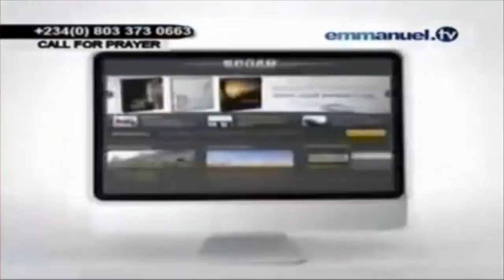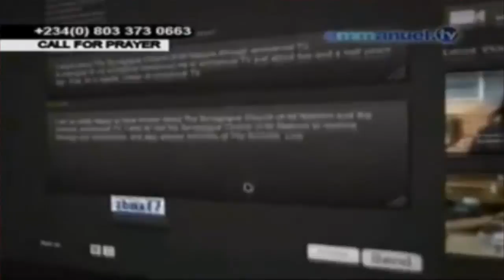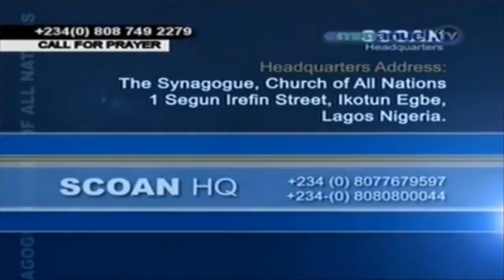SCOAN 13/07/14: Neck Collar Freedom? Woman Healed Of Stiff Neck Due To Cervical Spondylosis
SCOAN Sunday Live Service
Testimony Time
Sunday 13 July 2014
Emmanuel TV